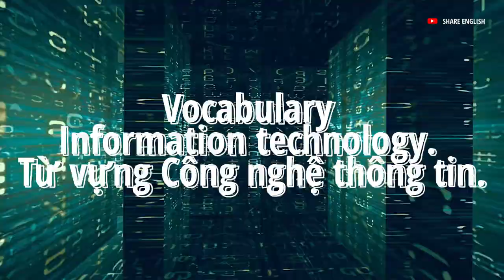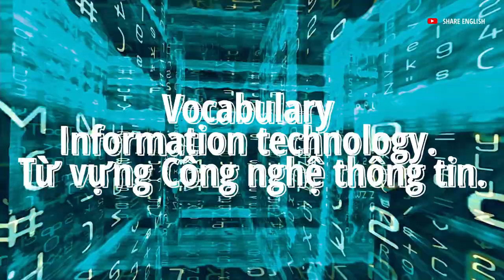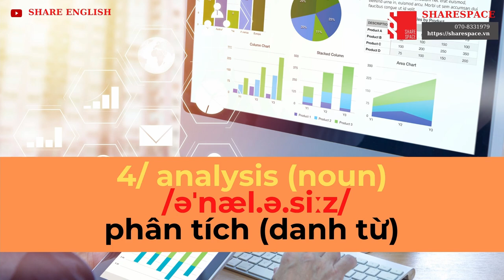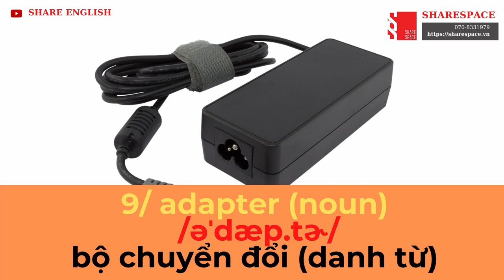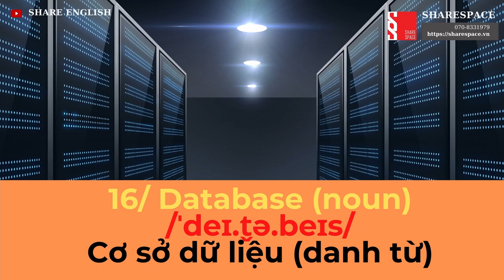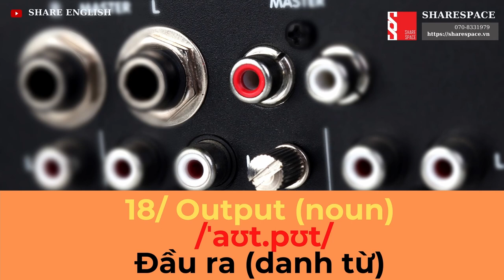[Share English] Vocabulary Information technology - improve english skill